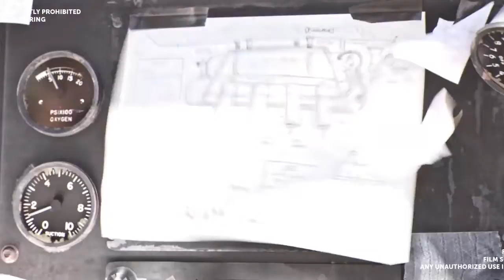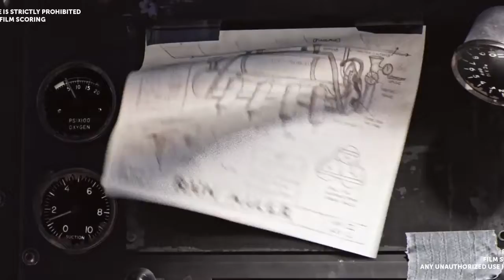The OceanMaker (cue 2)- Marvin Hamlisch Film Scoring Contest Rescore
Rescore of part of the short film "The OceanMaker" from the Marvin Hamlisch Film Scoring Competition. This clip was used for a USC Thornton Screen Scoring project.